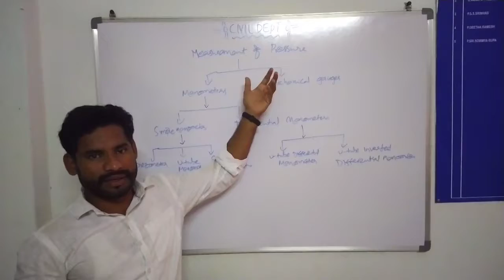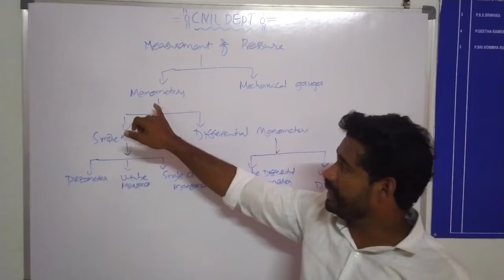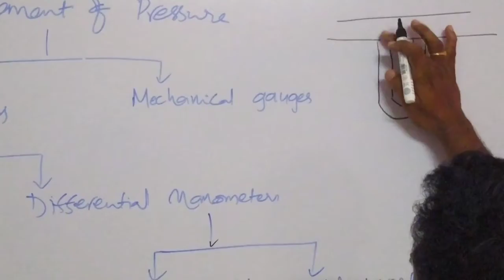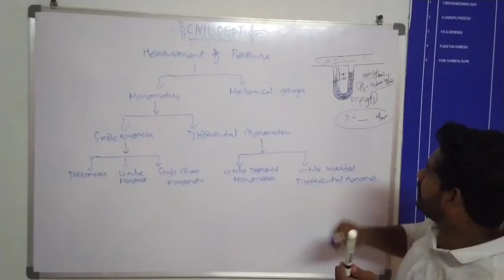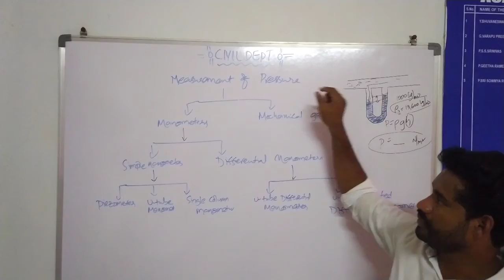II B.Tech MECH R19-2-2:FM&HM :Unit-1:Topic-3:Topic-3: MEASUREMENT OF PRESSURE